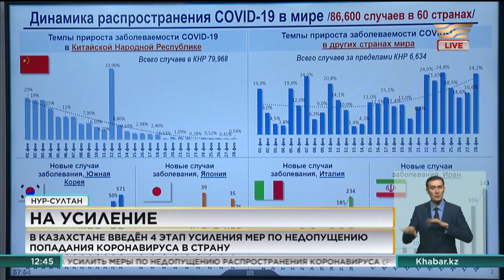В РК введен 4 этап усиления мер по недопущению попадания коронавируса в страну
IV этап усиления мер по недопущению попадания коронавируса ввели в Казахстане с 1 марта.

Авиасообщения со странами, куда за минувшие сутки вирус успел проникнуть, будет ограничено, прибывающие попадут под карантин. В случае выявления и распространения инфекции Министерство здравоохранения совместно с государственными органами будет действовать по так называемому «Плану Б». Глава Правительства в свою очередь поручил обеспечить увеличение производства медицинских масок и других средств защиты на казахстанских фармацевтических предприятиях и приостановить выдачу разрешений для привлечения иностранной рабочей силы из эпидемиологически опасных стран.

Аскар Мамин, Премьер-Министр РК:

- Поручаю Министерству здравоохранения усилить санитарно-эпидемиологический контроль на всех пунктах пропуска государственной границы и обеспечить готовность к реализации мероприятий, запланированных в алгоритме действий. Министерству иностранных дел поручено внести предложения по переносу ранее запланированных в стране крупных международных мероприятий, приостановить выдачу транзитных, электронных, туристических виз для стран с неблагополучной ситуацией по распространению коронавирусной инфекции.